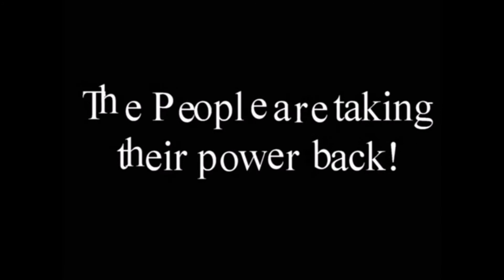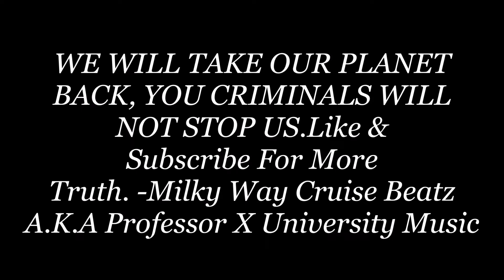LOOK!!! Over 100 Q.E.G's Built Around The World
This is a real movement if your brain can't accept it your INSANE and should be kicked off EARTH , so we can get on with our Evolution cycle into 4th Density.
If you guys would like to fund my research And Building you can send donations to me at.